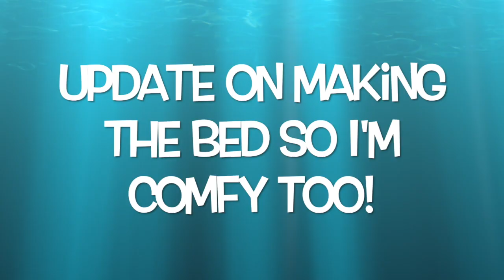Sidecar Your Crib | Co-Sleeping Solution For Breastfeeding Mom | Over 40 First Time Mom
My 17 month old baby started trying to climb out of her crib. We’ve struggled with her sleeping in the crib since about 9 months. Since then she has started off the night sleeping in her crib, which had its own challenges, but has co-slept with us after waking in the middle of the night… and by this I mean she has slept in our bed.

I was ready to try a new method to get her to sleep in the crib, but when she started climbing out I knew I needed to find another solution. The mattress was already on the lowest setting and she isn’t ready for a toddler bed.

The sidecar crib has been a good solution after a few hiccups.

I highly recommend the La Leche League book “Sweet Sleep” for more information on safe co-sleeping/bed sharing and creating a sidecar crib in your home.

Do you have any tips or advice for sleep solutions for a toddler?